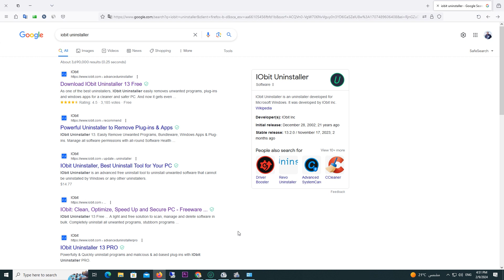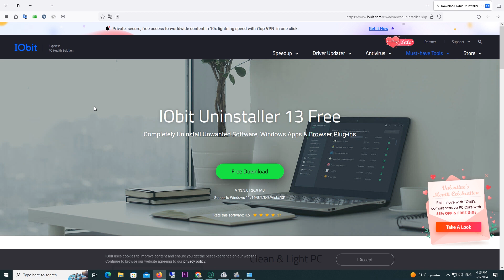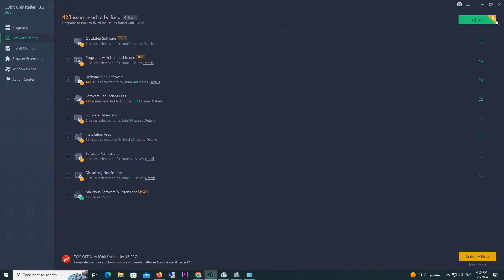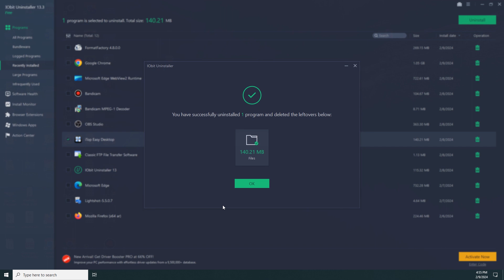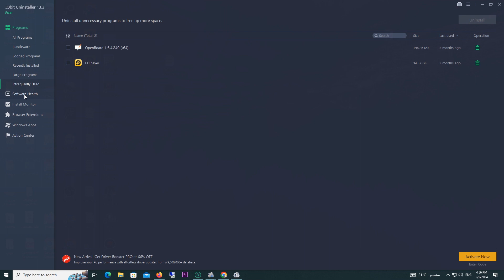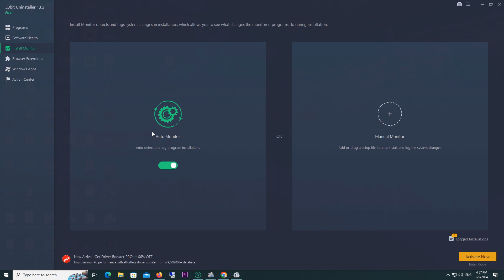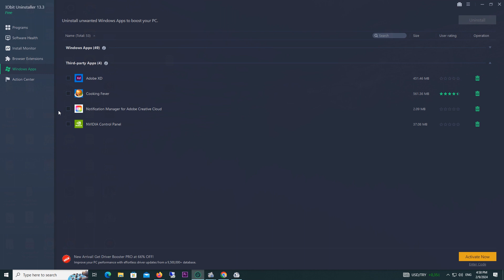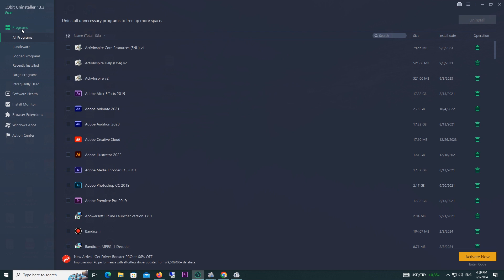شرح تطبيق uninstaller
ما هو uninstaller؟
uninstaller هو برنامج مصمم لإزالة البرامج من جهاز الكمبيوتر الخاص بك. يمكن أن يكون مفيدًا في إزالة البرامج التي لا تحتاجها بعد الآن، أو التي تسبب مشاكل.
أنواع uninstaller
هناك نوعان رئيسيان من uninstaller:
أدوات إلغاء التثبيت المدمجة: تأتي هذه الأدوات مع نظام التشغيل الخاص بك. على سبيل المثال، يتضمن Windows أداة إلغاء تثبيت مدمجة في لوحة التحكم.
برامج uninstaller من طرف ثالث: هذه هي البرامج التي يمكنك تنزيلها وتثبيتها على جهاز الكمبيوتر الخاص بك. تقدم العديد من الميزات الإضافية التي لا توفرها أدوات إلغاء التثبيت المدمجة.
مميزات برامج uninstaller من طرف ثالث
تتضمن بعض الميزات الإضافية التي تقدمها برامج uninstaller من طرف ثالث ما يلي:
إزالة البرامج العنيدة: يمكن لبعض البرامج أن تكون صعبة الإزالة باستخدام أداة إلغاء التثبيت المدمجة. يمكن لبرامج uninstaller من طرف ثالث إزالة هذه البرامج بشكل أكثر فعالية.
إزالة الملفات المتبقية: بعد إزالة البرنامج باستخدام أداة إلغاء التثبيت المدمجة، قد تترك بعض الملفات المتبقية على جهاز الكمبيوتر الخاص بك. يمكن لبرامج uninstaller من طرف ثالث إزالة هذه الملفات المتبقية.
إلغاء التثبيت المجمع: تتيح لك بعض برامج uninstaller إزالة تثبيت البرامج متعددة في نفس الوقت.
أمثلة على برامج uninstaller من طرف ثالث
Revo Uninstaller
IObit Uninstaller
Geek Uninstaller
كيفية استخدام uninstaller
لاستخدام uninstaller، اتبع هذه الخطوات:
افتح uninstaller.
حدد البرنامج الذي تريد إزالته.
انقر فوق الزر "إزالة التثبيت".
اتبع التعليمات التي تظهر على الشاشة.
نصائح لاستخدام uninstaller
قبل إزالة أي برنامج، تأكد من أنك لم تعد بحاجة إليه.
قم بعمل نسخة احتياطية من بياناتك قبل إزالة أي برنامج.
تأكد من أن لديك مساحة كافية على القرص الصلب قبل إزالة أي برنامج.
إذا واجهت أي مشاكل عند إزالة برنامج، يمكنك استخدام uninstaller لإزالة الملفات المتبقية.
ملاحظة:
قد لا تتمكن من إزالة بعض البرامج باستخدام uninstaller. في هذه الحالة، ستحتاج إلى الاتصال بمطور البرنامج للحصول على المساعدة.
قد تتسبب بعض برامج uninstaller في حدوث مشاكل مع نظام التشغيل الخاص بك. تأكد من استخدام برنامج uninstaller موثوق به.
أشياء أخرى يجب معرفتها
إلغاء التثبيت مقابل إلغاء التثبيت الإجباري: إلغاء التثبيت هو العملية العادية لإزالة البرنامج. إلغاء التثبيت الإجباري هو عملية إزالة البرنامج باستخدام أداة خاصة. يجب استخدام إلغاء التثبيت الإجباري فقط كملاذ أخير.
إزالة البرامج من جذورها: إزالة البرامج من جذورها هي عملية إزالة البرنامج وجميع الملفات المتبقية. يمكن أن يكون هذا مفيدًا في تحرير مساحة القرص الصلب وتحسين أداء الكمبيوتر.
لينك تحميل البرنامج تجدة فى هذة التدوينة
لينك قناة أستاذ اون لاين لطلاب  الصف الرابع
مادة الرياضيات

جروب بالعلم نحيا على فيس بوك